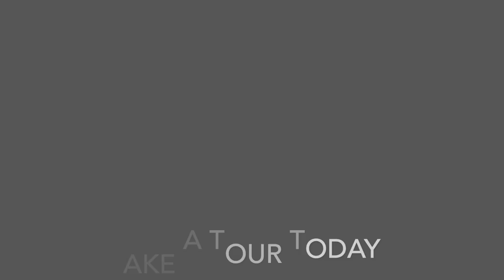200 Fairway Ct Harleysville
Listed Spring 2020: Luxury Home for Sale in Harleysville, Pennsylvania.

The Scott Newell Team provides the finest real estate service based on the highest standard of ethics, values, and integrity. Our goal is to earn the trust of our buyers and sellers, who will become lifelong clients and friends. Whether buying or selling, our team works for you.